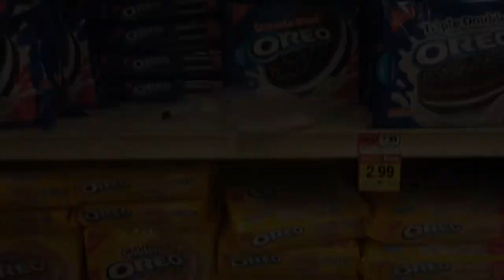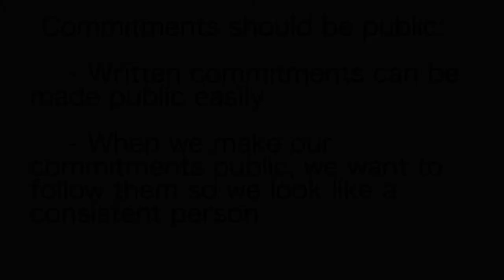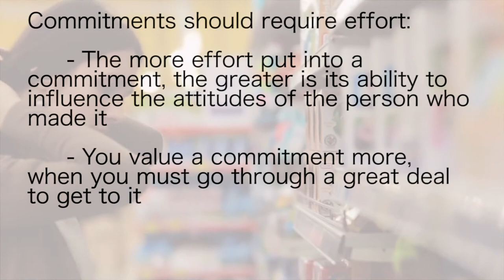Commitment and Consistency